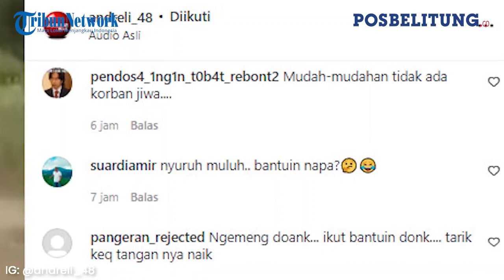Mobil Rombongan Guru SMP Terjun ke Sungai Sepulang Melayat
POSBELITUNG.CO - Mobil mini bus berwarna hitam terjun ke sungai Noling di Desa Noling, Kecamatan Bupon, Kabupaten Luwu, Sulawesi Selatan (Sulsel), Senin (13/6/2022).
Video yang diunggah oleh akun Instagram @andreli_48 memperlihatkan mobil tercebur ke sungai yang airnya tidak terlalu dalam sehingga para penumpang berhasil menyelamatkan diri.
Nampak para penumpang saling tolong menolong hingga semua penumpang yang di dominasi ibu-ibu berhasil berjalan ke tepi sungai.
Ternyata rombongan guru SMP Negeri 1 Noling tersebut baru pulang dari melayat di rumah murid yang meninggal dunia.
Dalam perjalanan, sopir mobil menghindari lubang namun tak terkendali sehingga terjun ke sungai.(*)

Editor: Hery